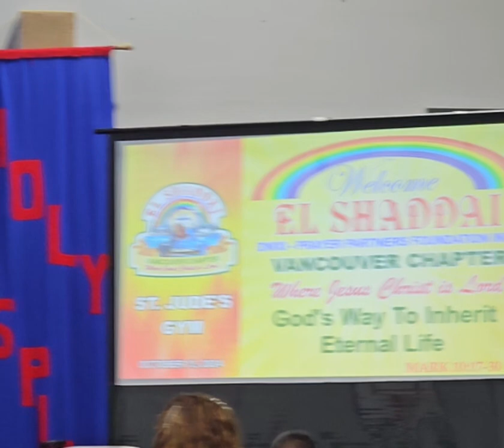Ngayon na magbago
Ngayon na tayo mag bago